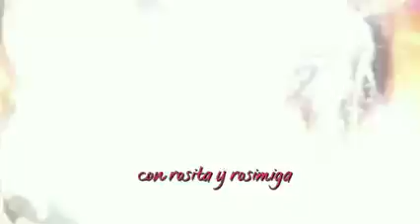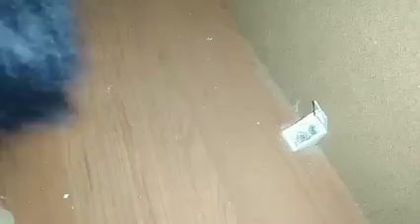las denasha [2 Años después] ❤😍🧡🍑👠🚺🚻🚹 Capitulo 1 (el reencuentro)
Cristóbal Flim y Cristóbal TV